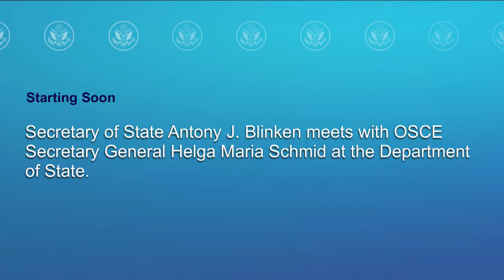Secretary Blinken meets with OSCE Secretary General Helga Maria Schmid - 2:00 PM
Secretary of State Antony J. Blinken meets with OSCE Secretary General Helga Maria Schmid at the Department of State, on July 24, 2023.